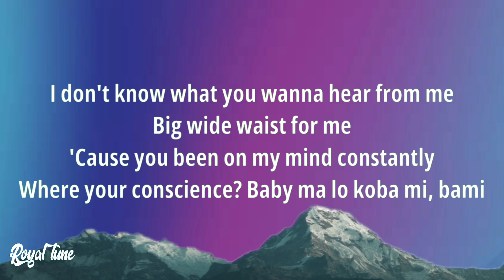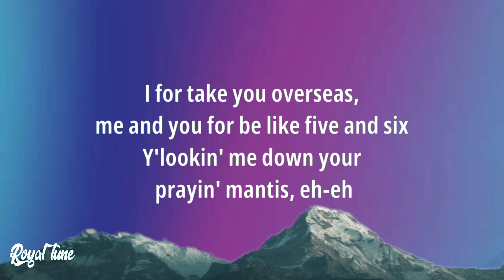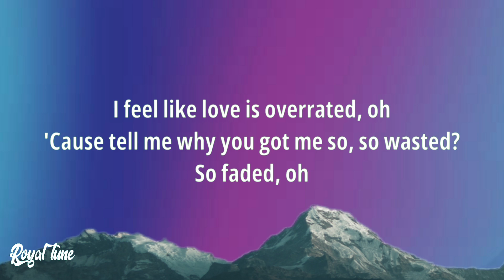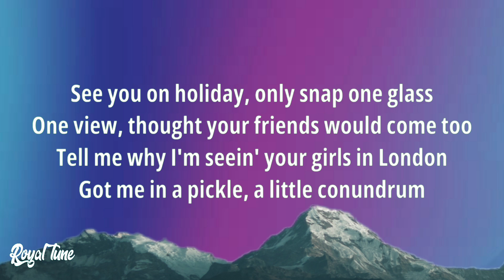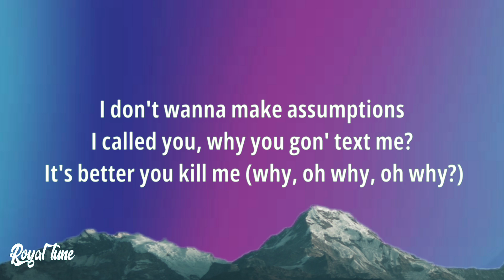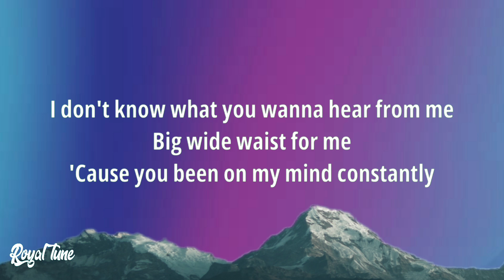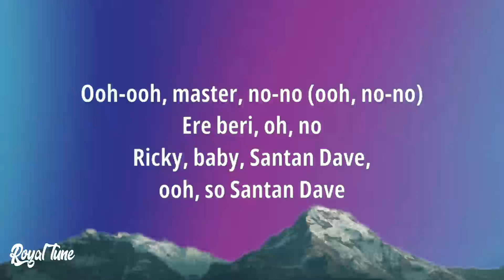Oxlade - INTOXYCATED (Lyrics) ft. Dave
🎤 Lyrics: Oxlade - INTOXYCATED ft. Dave

[Intro: Oxlade]
Oh-oh-oh-oh, ay, yeah-yeah
Dey here so, here so
Kilode

[Verse 1: Oxlade]
It's early in the mornin', grab my phone
Lookin' at my Insta', how the thing go
Saw my shawty with another bro
Oh my goodness, she's a ho

[Pre-Chorus: Oxlade]
I don't know what you wanna hear from me
Big wide waist for me
'Cause you been on my mind constantly
Where your conscience? Baby ma lo koba mi, ba mi
I for take you overseas, me and you for be like five and six
Y'lookin' me down with your prayin' mantis, eh-eh

[Chorus: Oxlade]
Why won't I feel intoxicated?
Shawty just been duckin' for the pay check
I feel like love is overrated, oh
'Cause tell me why you got me so so wasted?
So faded, oh
I feel intoxicated
So faded, oh

[Verse 2: Dave, Oxlade & Both]
We were like Romeo, Juliet if their families got along (Got along)
Chinedu, tell me what we gon' do? (Gon' do?)
Huh? Life comes at you fast
See you on holiday, only snap one glass
One view, thought your friends would come too
Tell me why I'm seein' your girls in London
Got me in a pickle, a little conundrum
I don't wanna make assumptions
I called you, why you gon' text me? It's better you kill me (Why? Oh, why? Oh, why?)
Better you arrest me, badman stress
Woman or woman nuh fit stress me
You coulda taught me, see the way you test me
You see the way so sure me just so cold
Love's easy to find, harder to hold
Most stories end and start with a phone
Oluwademilade, she was half of my home
Oxlade (Broski), you know my girl, Denise
A year younger than man, from east
She got the tribal mark and she used to be friends with peace (Ou lo lo)
Oh, let me know peace
She wan chop my garri and peas
It's what I'm lookin' if I'm headed to the streets
That's why I'm intoxicated, like what these girls want from a—

[Chorus: Oxlade]
Why won't I feel intoxicated? Ohh
Shawty just been ducking for the pay check, oh
I feel like love is overrated, oh (Ohh)
'Cause tell me why you got me so so wasted? (Why you got me)
So faded, oh
I feel intoxicated (Feel intoxicated)
Shawty just been ducking for the pay check (No, no, no, no)
I feel like love is overrated, ohh
So faded, ohh

[Outro: Oxlade]
Oxlade, oh-oh
She original ganja planter, superstar
Ooh-ooh, master, no-no (Ooh, no-no)
Ere beri, oh, no
Ricky baby, Santan Dave, ooh, so Santan Dave

lyrics video by royal tune for Oxlade - INTOXYCATED (Lyrics) ft. Dave